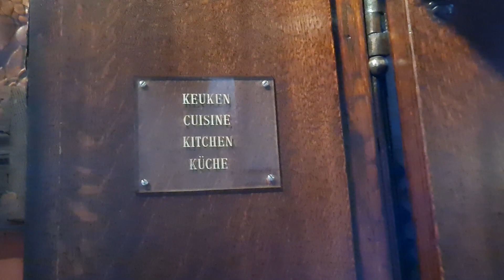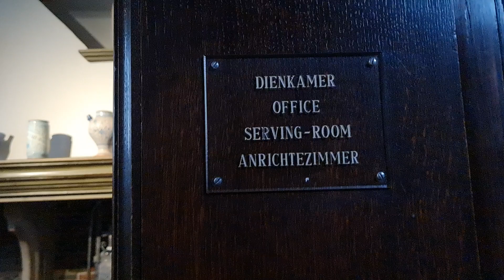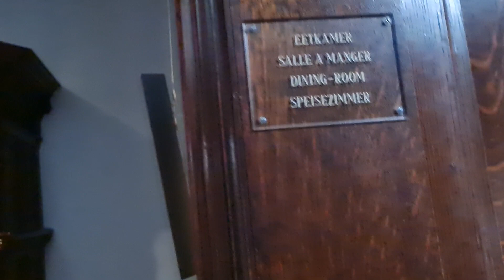The Rubens House (part 1) - Antwerpen -Belgium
Rubens House is the rebuilt and redecorated house of the Flemish baroque painter, draftsman and diplomat Peter Paul Rubens (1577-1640).
Here lived one of the greatest artists ever, with his first and then second wife, and children. Here he painted in his majestic studio, together with his employees. Here he strolled and philosophized with friends in his garden. Here he cherished his peerless art collection. Here he died in 1640.
In his house Rubens really shows who he was: painter, art collector, father, friend and architect, because he designed the most important part of this 'palazzo' on the Scheldt himself.
The exhibition includes work by Rubens himself, but also by colleagues such as Antoon Van Dyck and Jacob Jordaens. In the Rubens House, the visitor penetrates into the life of Flanders' greatest painter, in which his studio is the apotheosis. The garden has also been reconstructed.